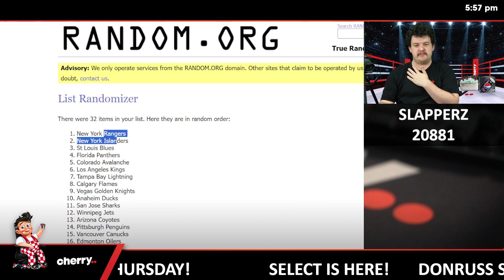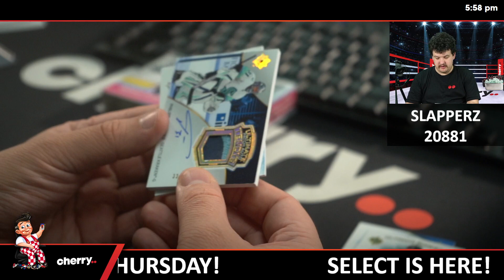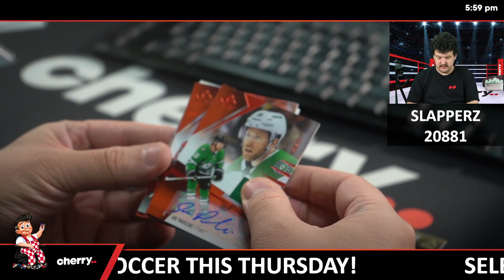Slapperz - Daily Hockey Team Based Break #20881 - May 15 (5pm)